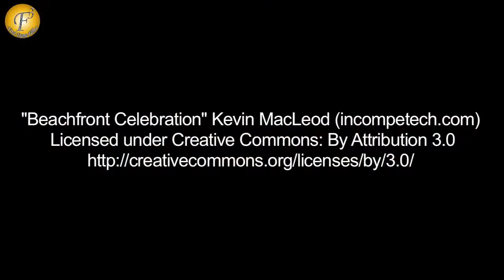RED CARPET OF LOREAL PARIS FEMINA WOMEN AWARD WITH TOP CELEBS